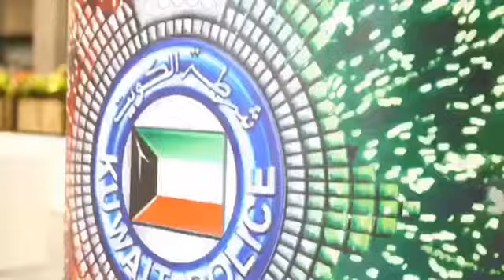الإحتفال بيوم الطفل العالمي ٢٠١٨